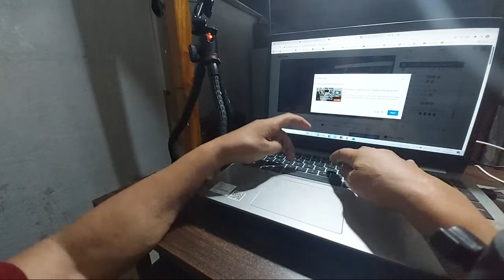Highlight 54:11 - 59:11 from Grandmas LS "promote Your Channel grow watch hours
Grandmas livestream "promote Your Channel " grow watch hours March 18 2022#droplinks connect grow adm@PINAY LIFE USA@James Gipe Gipe!!!
Everybody are free to promote your channel, drop links on my chat box. Connect to other you tubers. Let us grow together a healthy channel. Watch long videos 3-5 minutes and get the idea of the video before writing a comment to videos watched. Short videos should be watched full. Let us help each other grow.
Be active on my chat box and earn watch hours.
Maintain a friendly atmosphere on my LS. Communicate with other you tubers when connecting, Let us follow you tube community guidelines. Thank you for coming and for supporting.